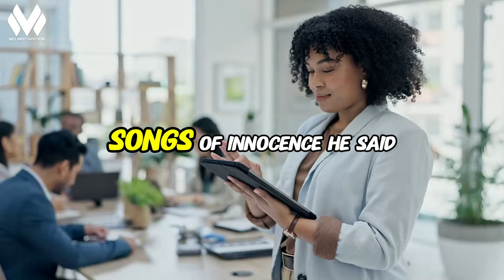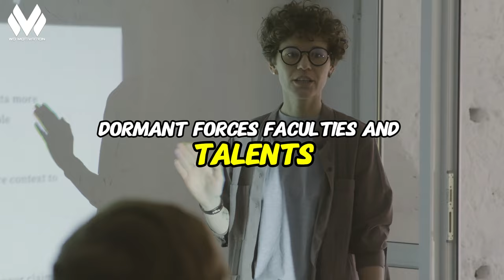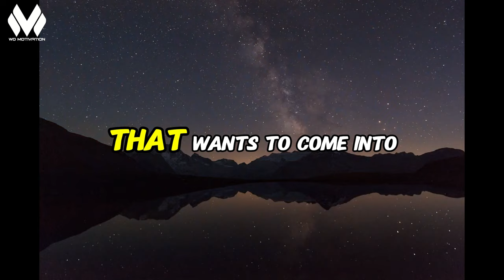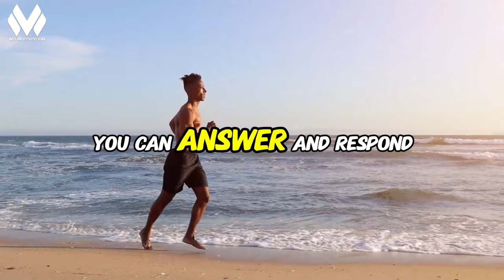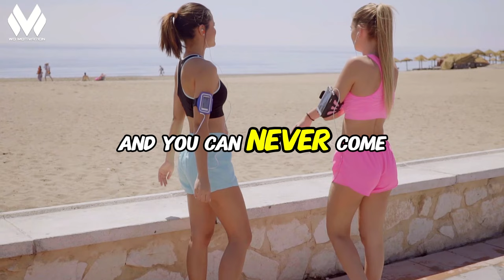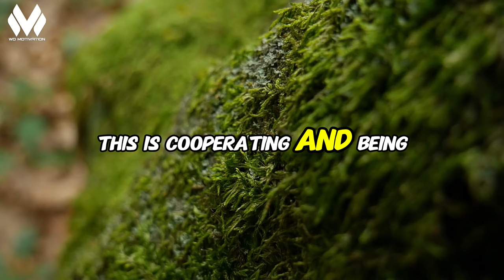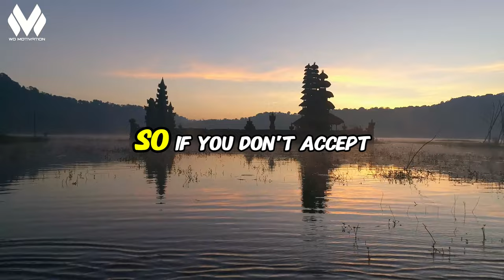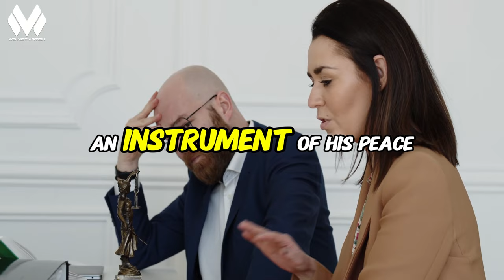Manifest Miracles & Magic Into Your Life | Wayne Dyer